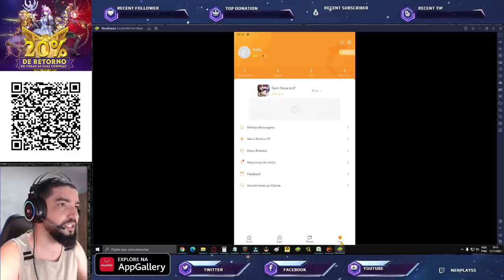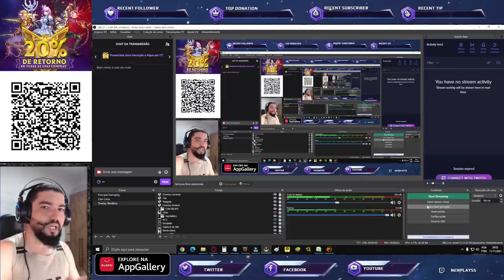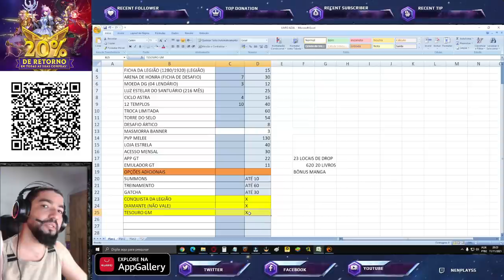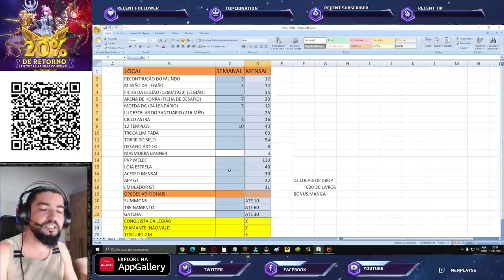Guia de Drop Livros de Habilidade 2.0 (Livro Azul) - Saint Seiya Awakening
Confira nesse vídeo os locais para conseguir farmar livros de habilidade ou no popular livros azuis em saint seiya awakening.